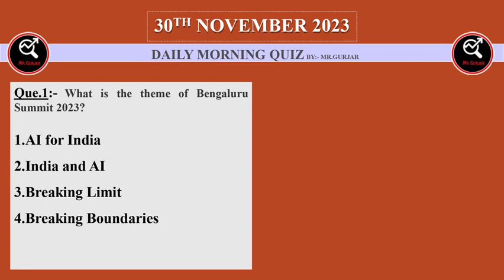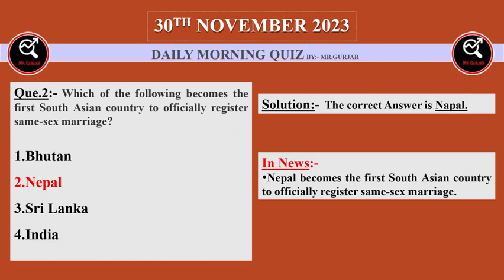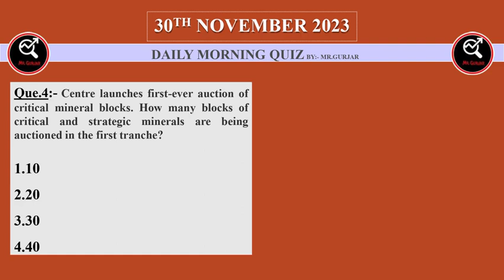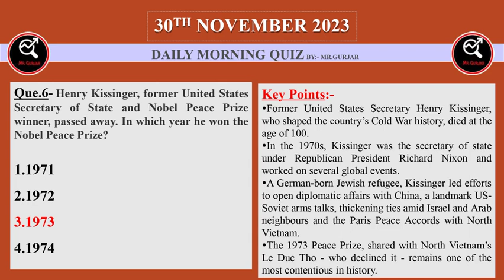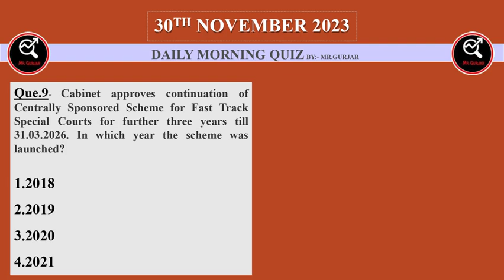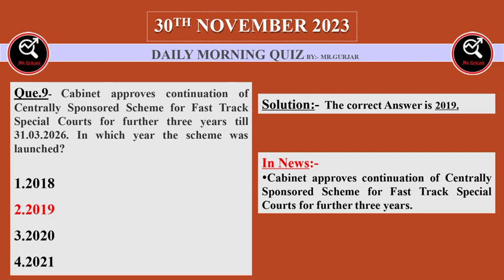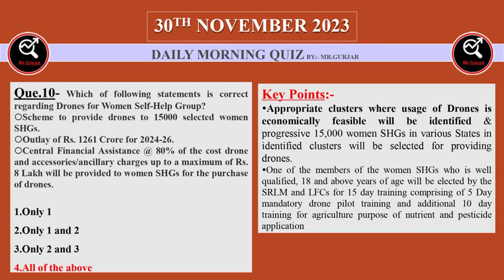30 Nov 2023 Morning Quiz || SSC || Bank || EPFO || UPSC || Railway || State PCS || EMRS || DPP ||UPP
30 Nov 2023 Morning Quiz || SSC || Bank || EPFO || UPSC || Railway || State PCS || EMRS || DPP || UPP

30th November Current Affair Quiz

Morning Quiz

November Question

November Quiz

EMRS Current affairs Quiz

UP police Constable Chrrent Affairs Quiz